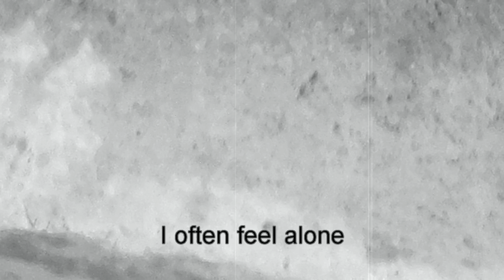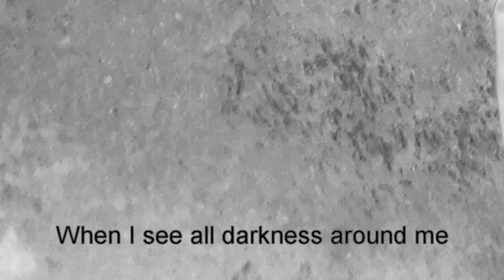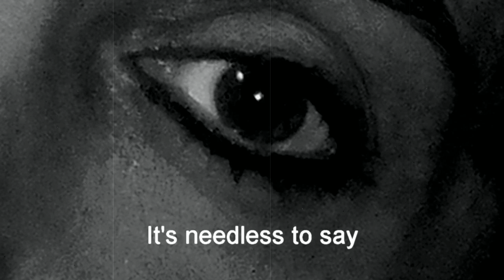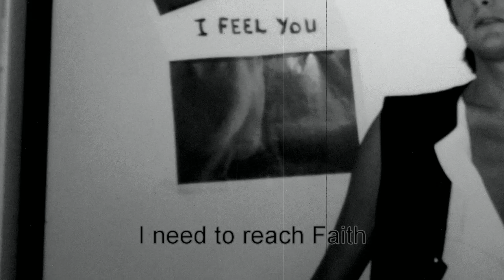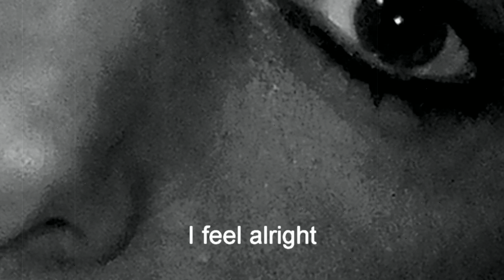Alright (Synthesis / Stefano Liani)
Alright is the second single from my third album 'Revolution'

Stefano Liani: Keyboards, Programming, Vocals
Marco Sirico: Guitars, Drum Programming

Revolution, released in June 2014, was produced and mixed by Marco Sirico@Encore Studio, Lecco, Italy